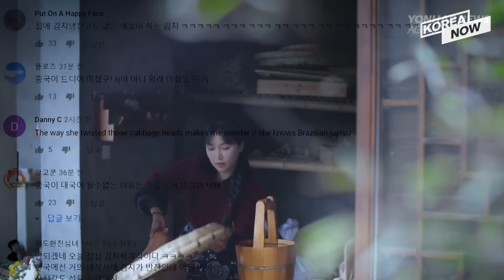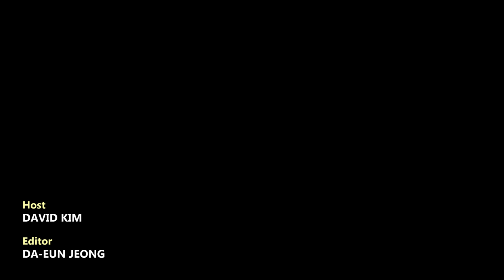Chinese investments unwelcomed in K-pop and K-dramas